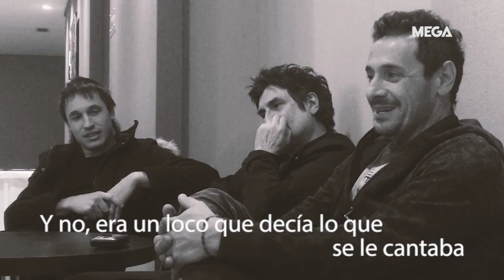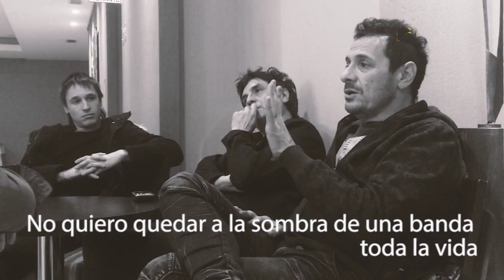SoloParaFans | Divididos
La banda habló después de mucho tiempo y lo hizo para Mega. Ayelén Velázquez entrevistó a Ricardo Mollo, Diego Arnedo y Catriel Ciavarella y charló sobre los 30 años de uno de los grupos más importantes del Rock Nacional. Habla La Aplanadora del Rock.